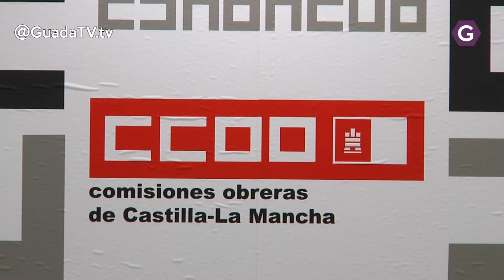CCOO defiende un SMI digno. GuadaTV